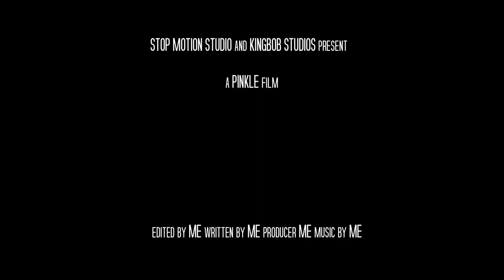(Warning: Crazy) Revelation 20:1-6 in Lego StopMotion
Revelation 20:1-6 in Lego form!
Made with StopMotion, IMovie, and InShot